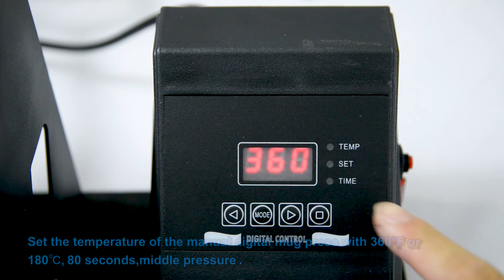How to heat transfer sublimation blanks 11oz white ceramic coffee mugs with golden handle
How to heat transfer sublimation blanks 11oz white ceramic coffee mugs
with golden handle.